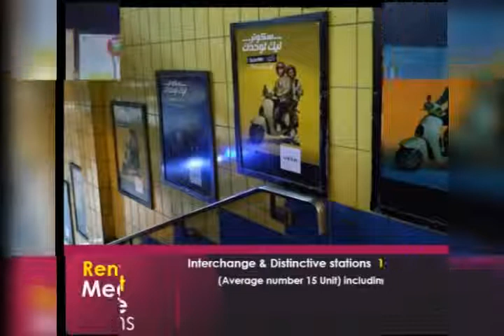تكلفه اعلانات مترو الانفاق وازاى تفتح محل في المترو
نزل اعلانك علي مترو انفاق القاهرة الكبري او اجر محل وبيع منتجك داخل المترو او لشركتك على شباك التذاكر او علي باب المترو او داخل المترو نفسه اسعار خاصه بمناسبه شهر رمضان الكريم وكل كام وانتم بخير للتواصل ٠١٠٦٢٠٤٨٤٠٣